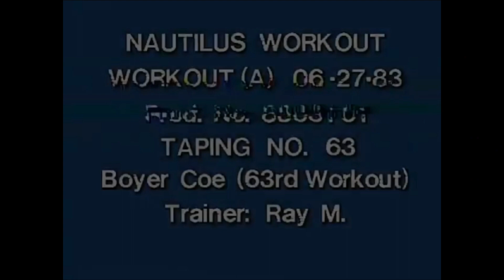Mike Mentzer and Ray Mentzer - The Nautilus philosophy